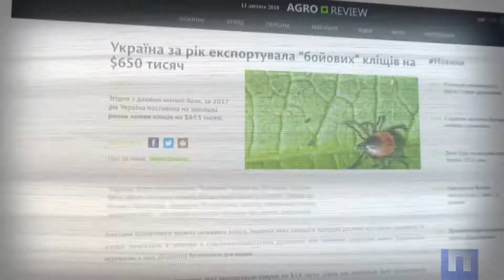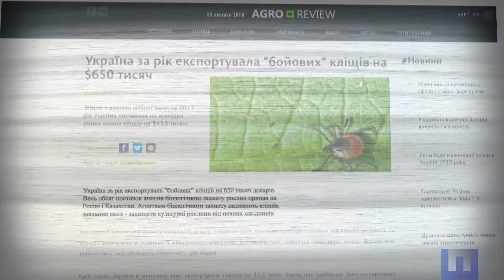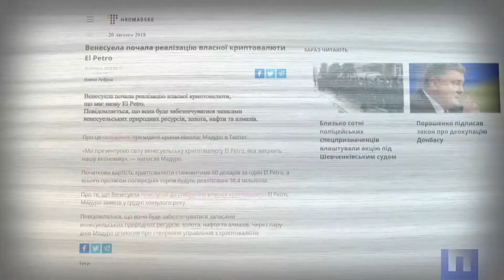У сухому залишку з Денисом Безлюдько від 26 лютого